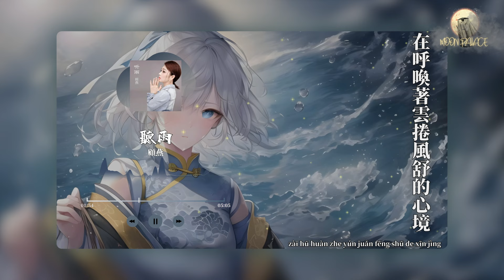顧燕 - 聽雨 | 總有千絲萬縷的回憶 也不想醉在這風雨裡 | [動態歌詞 Lyric Video]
《聽雨》歌詞影片

LYRICS
淡淡的微風裡
夾雜著飄落的旋律
似古老的歌曲
訴說著唯美的話語
在這淒涼音韻的雨季
雨敲打著歲月的痕跡
油紙傘上流下的雨滴
阻擋我放慢的步伐
聽那風聲
在呼喚著雲捲風舒的心境
聽那雨聲
想留戀這繁華塵世的過去
塵世的過去
淡淡的微風裡
似古老的歌曲
那風聲似淡遠的呼喚
伴隨著雨聲飄進心裡
總有千絲萬縷的回憶
也不想醉在這風雨裡
聽那風聲
在吟唱著內心世界的漣漪
聽那雨聲
它敲醒了內心隱藏的往昔
聽那風聲
聽那雨聲
隱藏的往昔